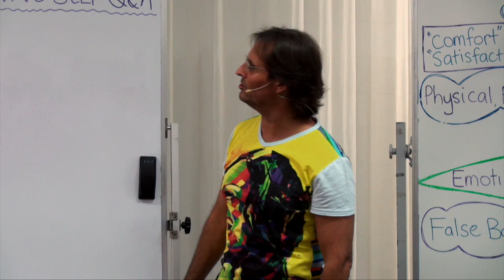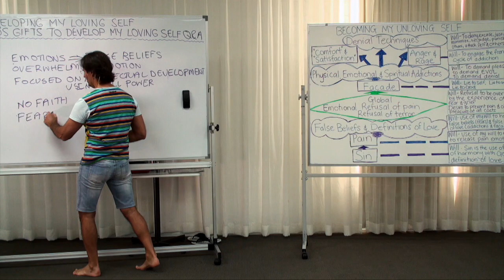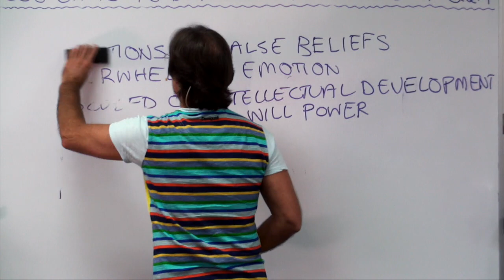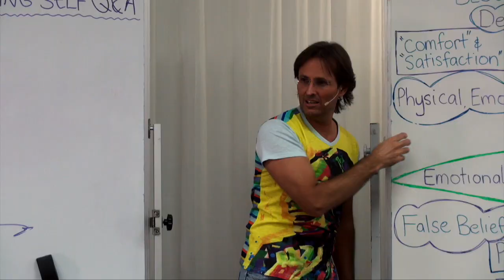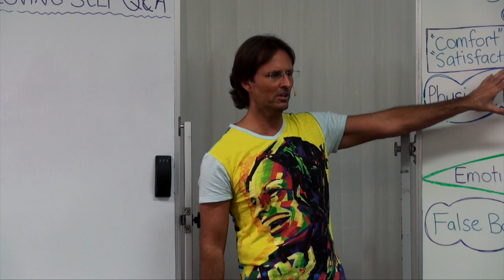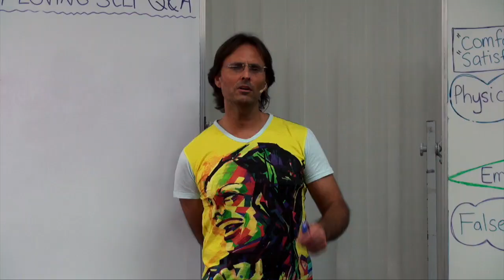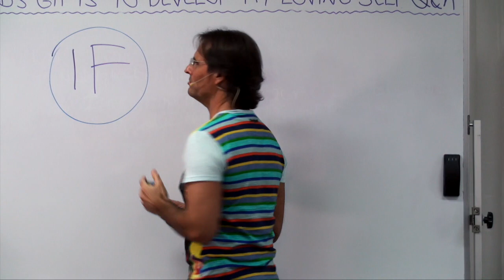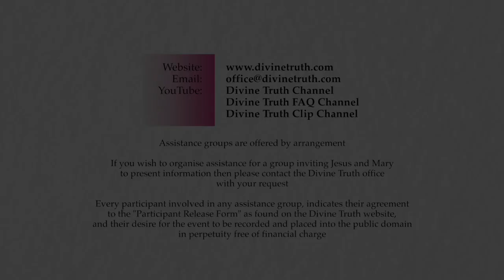20160610-1520 God's Gifts To Develop My Loving Self Q&A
Theme: God's Gifts To Develop My Loving Self Q&A

Jesus answers questions from the audience about the material covered in the previous presentation 'God's Gifts To Develop My Loving Self'.

Topics include; why we want to follow the human way rather than God's Way, how God's Laws cause a degradation of the soul of those who attempt anarchy which weakens their ability to break God's Law, why we reject God's Gifts due to a growing awareness creating more terror and fear, the emotions involved with ignorance and compares that to emotions that develop when we become aware, how God provides clues to discover truth, how God has ensured that the more we discover scientifically, the more we understand God and ourselves, the psychologically disturbing process of letting go of our unloving self in order to become our loving self, how God created everything to support our existence, how we are God's Gift to each other only if we accept our true nature and personality, how a finite being is never going to fully embrace the infinite, how the more I become my loving self the more I benefit myself and humanity, why God wanted someone to be first so that person can teach others, and how God provides Gifts equally to all persons but what am I going to do to engage?

Series: Education In Love
Group: Developing My Loving Self
Session: Becoming My Loving Self
Presentation: 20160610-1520-AGP-JESUS God's Gifts To Develop My Loving Self Q&A

Chapters;
00:00:37:01 Main Point: Introduction
00:00:58:20 Question Spirits through Mary: Why do I want to follow the human way rather than God's Way?
00:03:53:11 Sub-Point: Discussion with audience participation about why we resist God's Way.
00:15:59:15 Question Rachael Bush: Can you speak more about how anarchy is not possible in the universe governed by God's Laws?
00:18:46:05 Question Fabio Tolli: Why am I shutting down to information?
00:19:27:20 Sub-Point: We reject God's Gifts due to a growing awareness creating more terror and fear.
00:30:26:04 Comment Suzanne Stallards: There are so many metaphors in nature that teach us about God and God's Gifts.
00:33:26:05 Sub-Point: God has ensured that the more we discover scientifically, the more we understand God and ourselves.
00:35:38:02 Sub-Point: The psychologically disturbing process of letting go of our unloving self in order to become our loving self.
00:37:14:15 Question Sandra Tuszynska: Sandra assumes that all creatures demonstrate what exists in higher ways.
00:38:27:17 Sub-Point: God created everything to support your existence
00:40:25:10 Question Paul Simmons: Are we God's gift to each other?
00:43:59:05 Question Paul Simmons: Are you saying that you and Mary have not fully embraced God's Gifts?
00:44:33:10 Sub-Point: The more I become my loving self the more I benefit myself and humanity
00:45:26:19 Sub-Point: God wants someone to be first so that person can teach others
00:50:23:07 Sub-Point: God provides Gifts equally to all persons but what am I going to do to engage?
00:52:38:02 Main Point: Conclusion